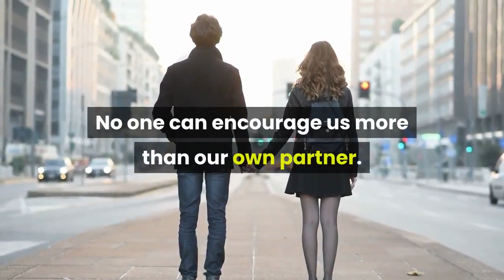5 Actions That Mean "I Love You" For A Man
To learn more about 5 Actions That Mean "I Love You" For A Man, DOWNLOAD any of these 3 FREE EBOOKS, by following these links:

Saying "I love you" to someone can be done in different ways. Many times a simple gesture could say it since actions for us are as important as words.

1. Paying more attention to us than your cell phone.
2. Prepare our favorite food.
3. Support us in everything new that we undertake.
4. Keep in touch.
5. Leave work problems at work.